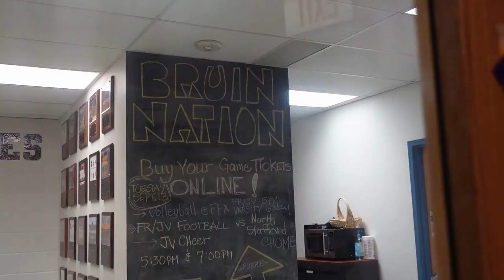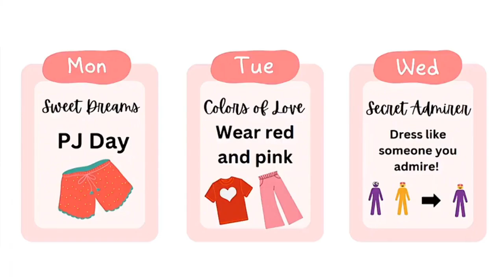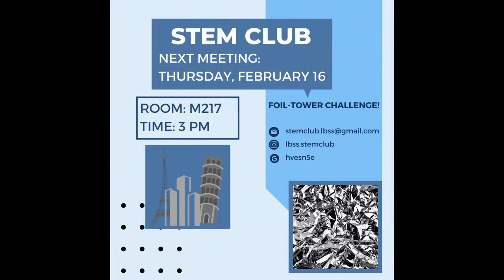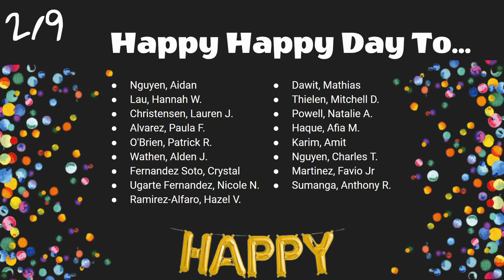The Morning Bru- February 9th